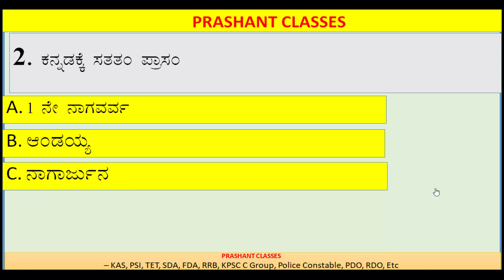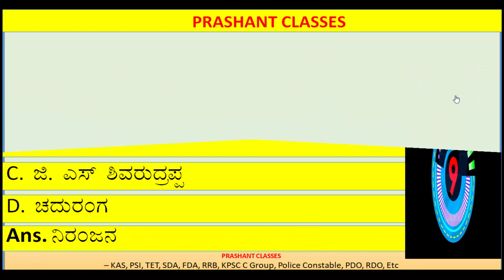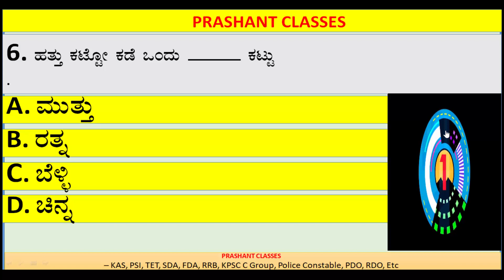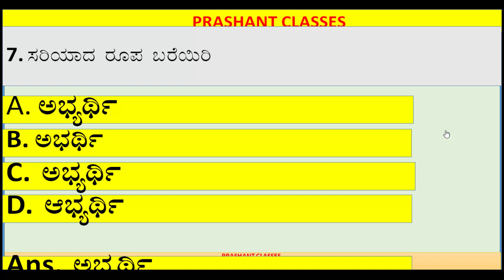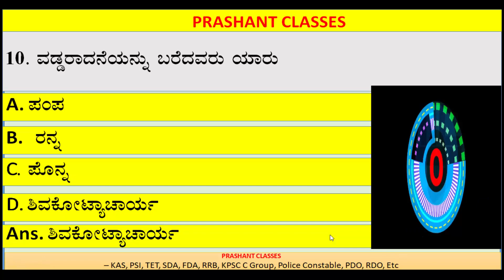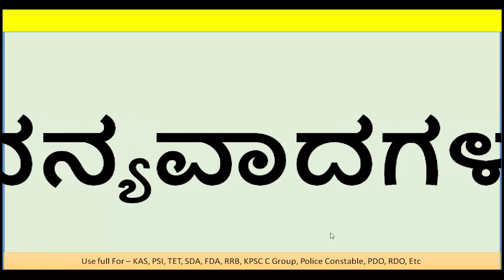TOP Kannada QUESTIONS SERIES | FDA SDA | General Kannada